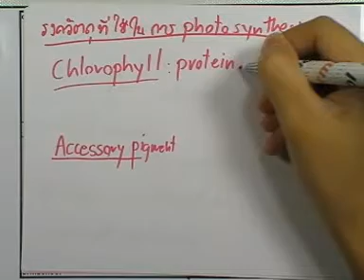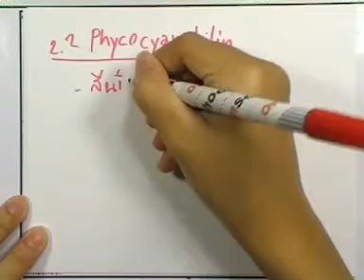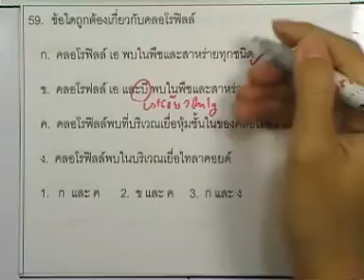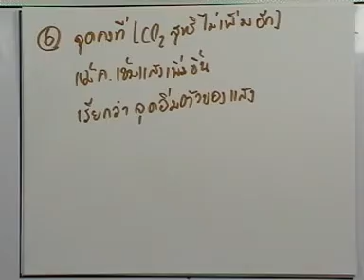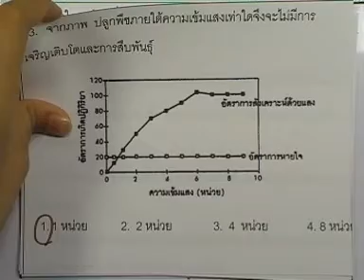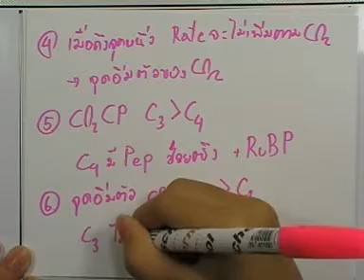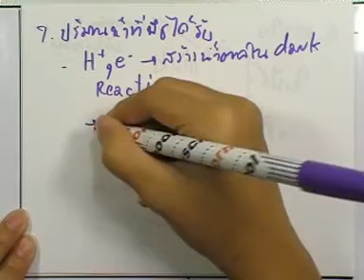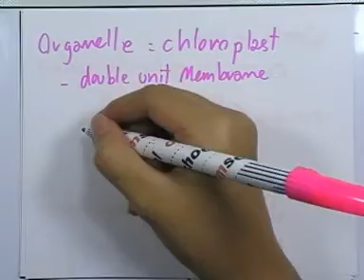ormBio 044 : พืช (Plant World) ,ตอน10